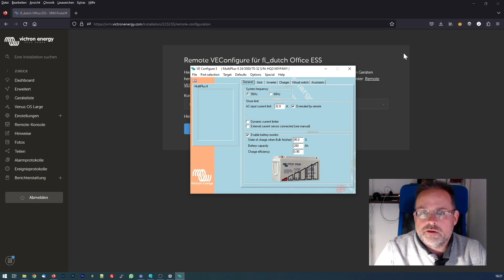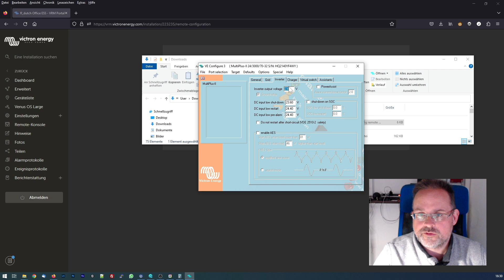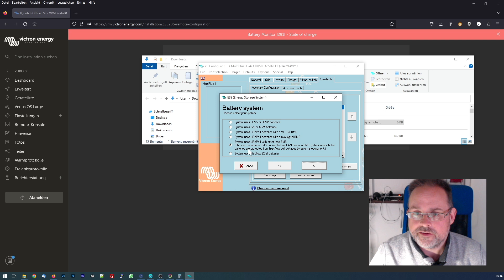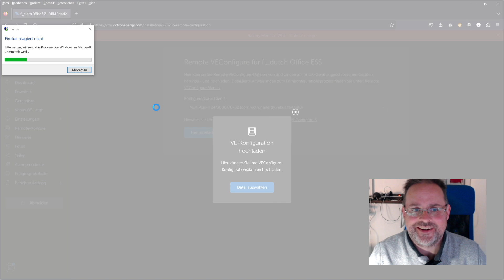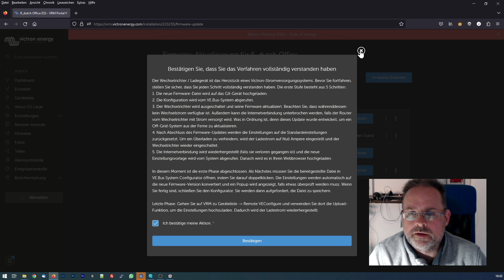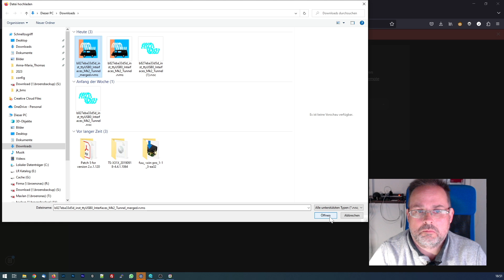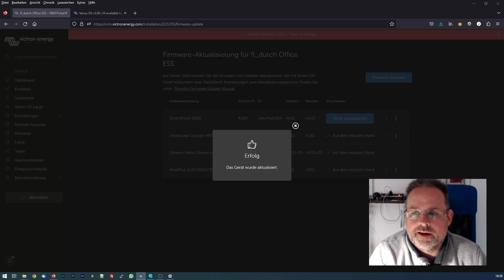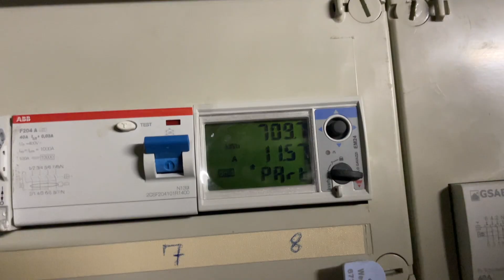24V 7 kWh Selbstbau LiFePO4 Stromspeicher Erweiterung - Victron ESS aktualisieren mit Hindernissen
Was soll schon schief gehen? Einfach "mal eben" den 2. Akku als Erweiterung meines Victron ESS ins System einbinden, mal fix nen paar Updates machen und 44kg Akku durch die Gegend wuchten. Es ist, wie es ist - vielleicht lernst du ja aus meinen Fehlern.

Deine Meinung zum Thema und zu meinem Video ist in den Kommentaren herzlichst willkommen! Lass' deine Finger glühen ;).

*EVE LF280K Zellcover für Zellen von NKON mit Doppel-Gewinde-Pol - kostenfrei zum selbst drucken*

*Verbaute Komponenten*
_EVE LF280K "Grade A" Zellen von NKON_

_JK SMART BMS 4s-8s 200A (B2A8S20P) mit aktivem 2A Balancer_

_Passender RS485 Adapter von Jikong (JK) für das BMS_
Wichtig: den Adapter für B2A8S20P ordern!

_USB zu RS485 Adapter mit FT232 Chip und galvanischer Trennung_
Wichtig: den Adapter mit FT232 Chip ordern!

_Victron Energy battery switch 275 A _

Für dich entstehen durch den Kauf über diese Links keine weiteren Kosten, jedoch erhalte ich eine kleine Verkaufs-Provision. So kannst du mich ganz einfach meine Kanal und meine Projekte unterstützen. Alternativ kannst du dich auch manuell auf die Suche nach den jeweiligen Artikeln begeben, daher ist jeweils auch der Produktname angegeben.

Wenn du mich generell bei deinen Amazon Einkäufen unterstützen willst, kannst du vor dem Kauf auch diesen Link nutzen Dich kostet das nichts extra und ich erhalten eine kleine Verkaufsprovision auf deine Einkäufe bei Amazon. Die Provisionen sollen dafür genutzt werden meinen Kanal qualitativ weiter nach vorne zu bringen.

Ich übernehme keinerlei Gewähr für die Aktualität, Korrektheit, Vollständigkeit oder Qualität der bereitgestellten Informationen.

Ich übernehme weiterhin keine Haftung für Schäden an Geräten, Gegenständen oder Personen, die durch die Nutzung oder Nichtnutzung der dargebotenen Informationen bzw. durch die Nutzung fehlerhafter und unvollständiger Informationen verursacht wurden.